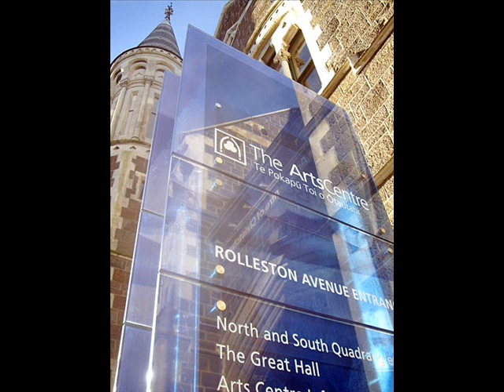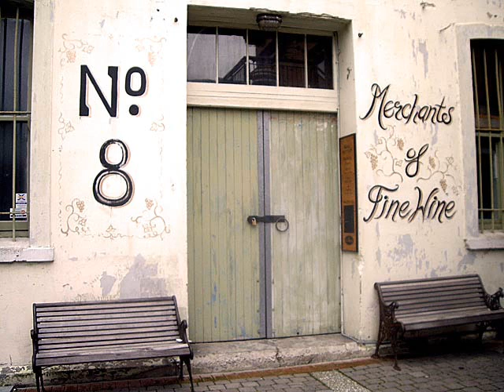June 2008 Photos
Photos taken of Christchurch for the blog during June 2008